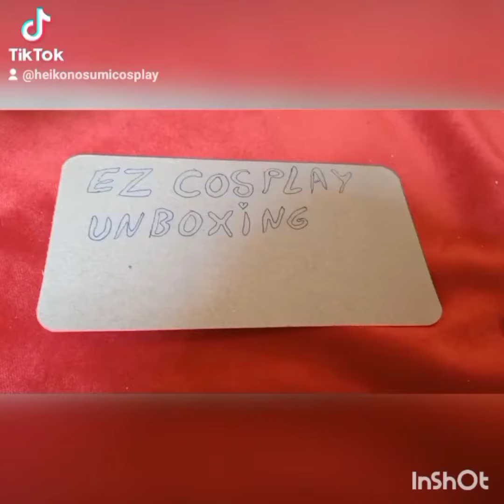EzCosplay Corpse Bride Unboxing: Yay or Nay?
EzCosplay got me a wonderful Halloween gift... Their lovely Corpse Bride cosplay suit.
Its filled with swirls, lace and pearls.
You can get your very own for Halloween...